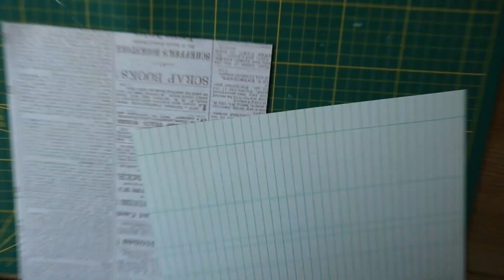Beginners Snailmail Washi tape swap.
Hallo lieve volgers,
Deze week maakte ik een Snailmail Washi tape swap.
De meeste spulletjes zijn verkrijgbaar bij de Action.

Het Enveloppen punchboard is verkrijgbaar bij de
bol.com Link voor het We R Memory Keepers mini envelope punch board

De papiersnijder is ook verkrijgbaar bij bol.

De ponsmaker is ook verkrijgbaar bij bol.
bij deze de link voor de pons om tags mee te maken